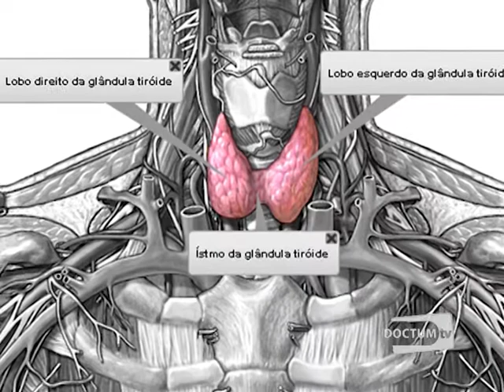Saúde em Movimento - Tireóide - Bloco 1